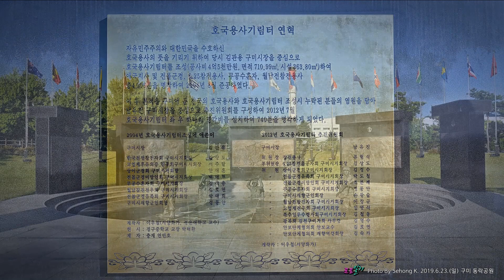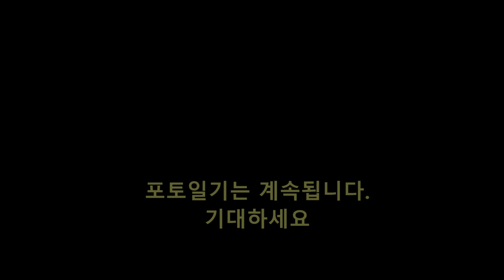[포토일기] 구미 동락공원을 아시나요?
구미 동락공원에 가보세요.
시원한 나무 그늘과  정자 같은 휴식처가 곳곳에 설치되어 있어서 여름에 더위 식히는데 참 좋으네요.
옆에는 낙동강이 흐르고 있어서 더 시원합니다.
특히 공원 내 텐트를 설치할 수 있어서 가족과 함께 휴식할 수 있는곳으로 적극 추천 드립니다. 공원 둘레에 자전거 길도 있어요.

25년의 전통 대구타악예술문화센터
(Percussive Arts Culture Center)
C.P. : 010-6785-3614